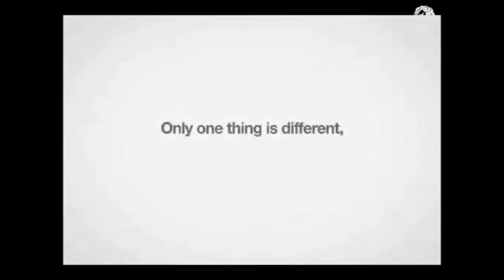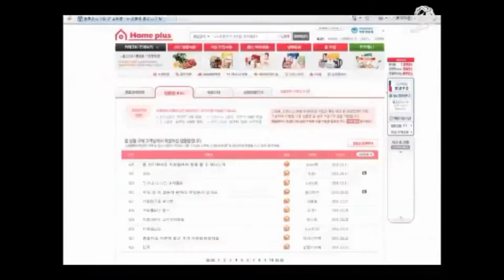Flock Associates - Tesco Homeplus: Subway Virtual Store Integrated Campaign by CHEIL WORLDWIDE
This campaign for Tesco Homeplus by Cheil Worldwide, used a brilliant method using physical integration of transportation and a household necessity to reach that No.1 spot in South Korea even with fewer stores. If a customer saw something they wanted, they digitally scanned it into their shopping basket, could pay for it at the end, and it would be delivered to their door. A clever idea, based on effective market research, introducing these virtual stores allowed them to claim the number one spot.